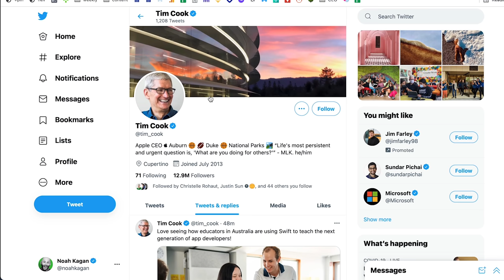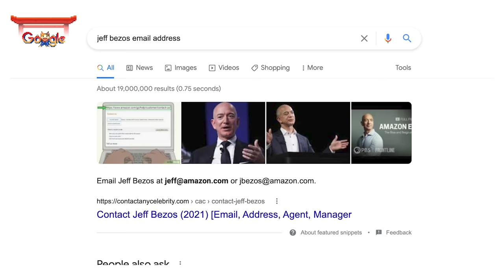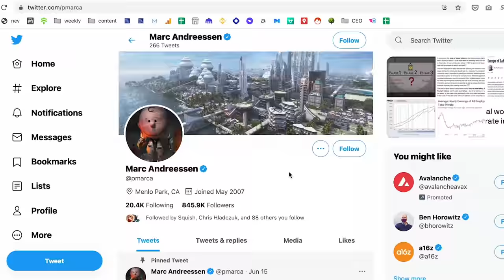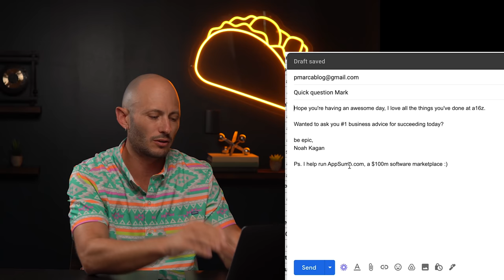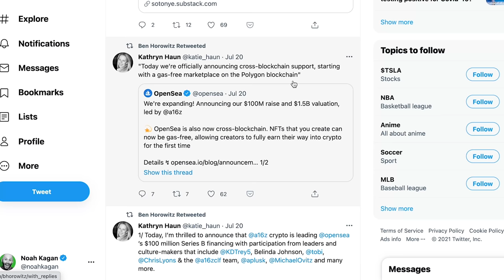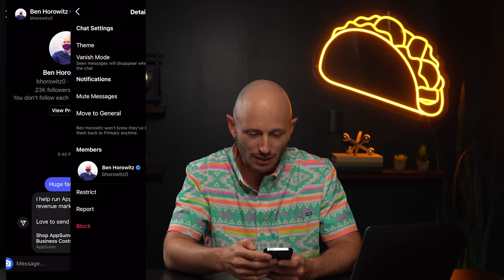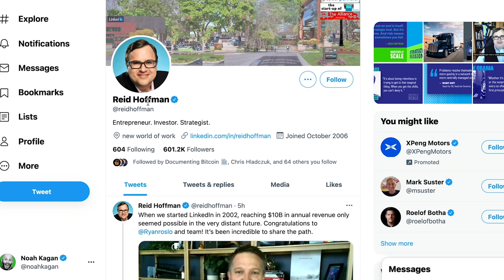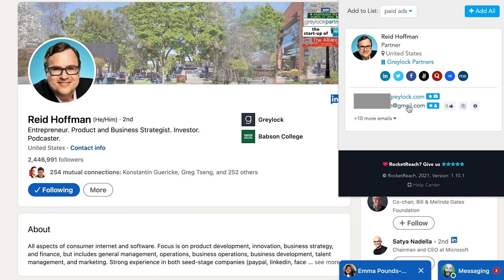DMing Billionaires & CEOs For Business Advice